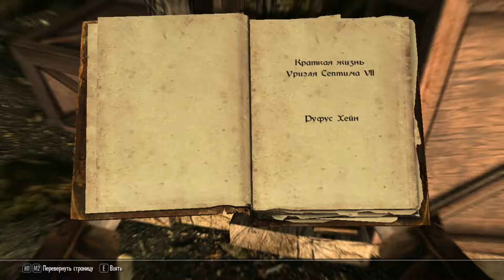Skyrim #85 ► Тырим контрабанду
Всем приятной жизни, с вами Чумной психиатр и мы продолжаем играть в Скайрим

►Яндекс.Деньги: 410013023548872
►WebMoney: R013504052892